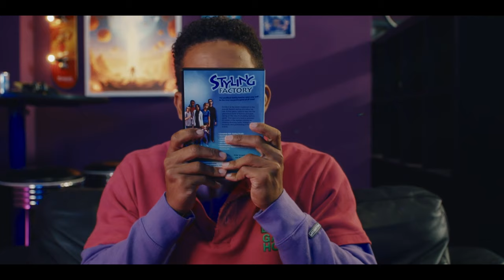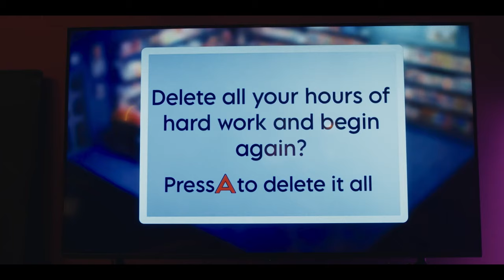Simpcity | MULTIPLAYER #4 | NPO 3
Janna wordt gestalkt door een 'creeper' en smeekt Minka om een manier te vinden om van hem af te komen, terwijl Borus zich verliest in The Zims. Minka besluit om de 'creeper' een make-over te geven, met verschrikkelijke gevolgen.

Frags, Memes, Teamkills, Ganks, N00bs en Simps. Welkom in de wereld van 'Multiplayer', een nieuwe comedyserie over gamecultuur die zich afspeelt in de leukste gamewinkel van Nederland. In Multiplayer volgen we werknemers Minka, Janna, Ahmin en Borus & hun excentrieke baas Kees Knoppeman en zien we hoe ze dealen met nerdy betweters, retourfraude, midnight gamereleases, zeikerige Karens en veeleisende cosplay diva's. En dat allemaal terwijl ze de nieuwste games spelen, memes delen en het hoofd boven water proberen te houden in de waanzin. Dit is Multiplayer, een serie gemaakt door gamers, voor gamers.

CREDITS

Cast:
Minka – Annabelle Hinam (alle afleveringen)
Janna - Isabel Bruijnzeels (alle afleveringen)
Ahmin – Mohamed Ali (alle afleveringen)
Borus – Jay Karim Jonker (aflevering; 1,2,4,5,7,8,9,10)
Devin – Maurits Wijmenga (aflevering; 1,2,5, 9,10)
Kees – John Buijsman (aflevering; 1,2,3,5,6,7,8,9,10)
Karen – Jolanda van den Berg (aflevering; 1, 9)
Haley – Valerie Gwyneth Lai (aflevering; 5, 10)
Cor the Creep – Diron Sterk (aflevering; 4)
Klant#1 – Bram Snel (aflevering; 1)
Klant#2 – Christopher Parren (aflevering; 2)
Klant#3 – Thuy Nguyen (aflevering; 3)
Klant#4 – Jochum ten Haaf (aflevering; 7)
Zoon klant#4 – Mingus van der Linden (aflevering; 7)
Mysterieuze vrouw – Sarah Ririhena (aflevering; 10)

Producent – Dennis Cornelisse
Creative Producer – Claire Zhou

Eindredactie NTR - Marina Blok
Dramaturg NTR – Gwyneth Sleutel
Coördinerend Producer NTR – Marnieke Klarus
Online redactie – Luc Willems

Casting – Shira Halevi, Marit Vosman

Uitvoerend producent – Lieke Mulder
Productieleider– Lara Reinink
Opnameleider – Sanne Goudswaard
Assistent opnameleider - Amber Koelewijn
Regieassistent – Lisa de Graaf
Productieassistent –Vic Raeymaekers

Camera – Eric Lor
Gaffer – Michiel Kingma
Belichter – Irwan van Wingerden
Geluid – Ravian de Vries

Haar en make-up – Lotte Voorend
Styling – Melissa Bergsma
Kleding op set – Evita Broere
Art director – Justin Jansen
Ass. Art director – Ivanka Kempers
Set dresser – Mimoun Bouchammir, Kimberly Portanger
Catering - Elles Visser, Truus Witsenhuysen

Postproductie coördinator – Jiska Samson
Editor – Sander van Nieuwamerongen
DI Producer – Jesper Olyve
Colorist -Tom van Dessel
Graphics - John Baak
Conform editor - Maarten Heijblok
Online editor - Gideon Schaaps

Sound design – Camile Muiser
Re-recording mixer – Casper Molin
Inhouse production – Christan Muiser
             Naomi Polhaupessy
                                Chaja Koe
           Lowies Muiser

Met dank aan alle locatiehouders en figuranten

© NL FILM EN TV B.V./NTR 2024